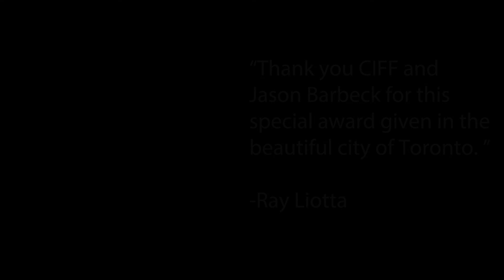CIff Promo NEW 2024